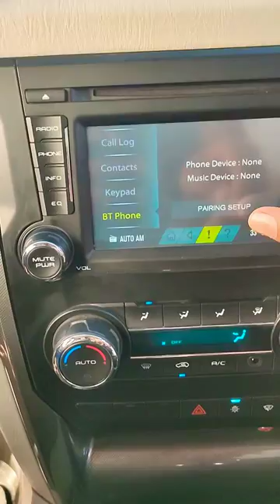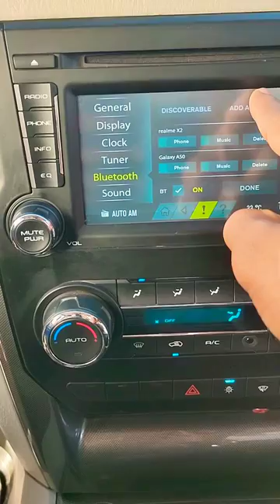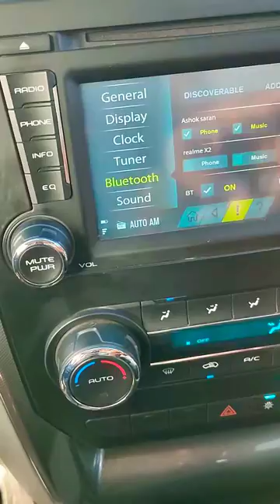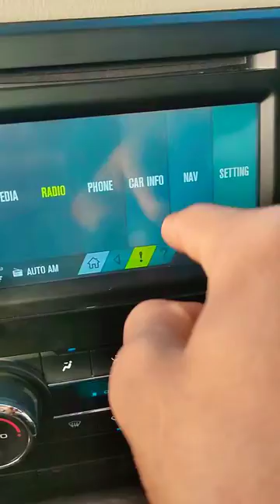SCORPIO S11 Bluetooth device connect । New feature। How to connect Bluetooth ।